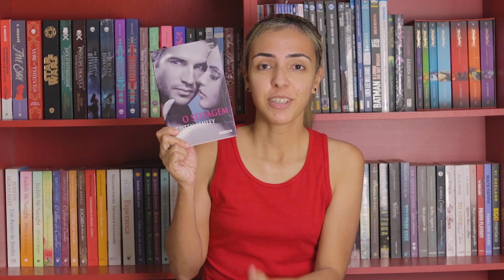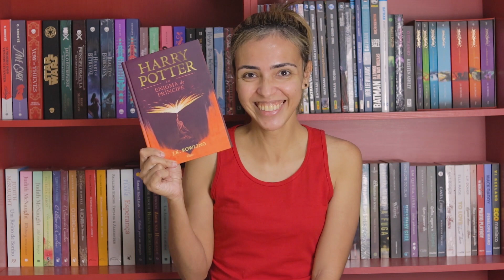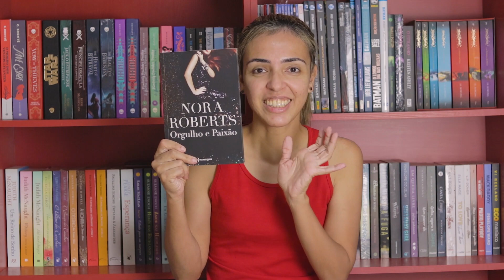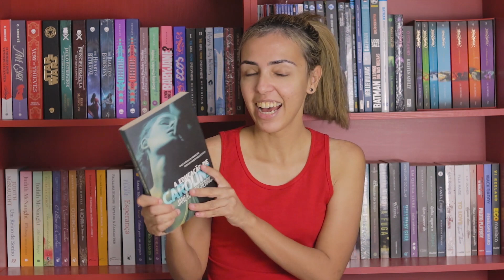PROGRAMA DE CASAL - BOOKTAG | Thayana Fontes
Oi, gente. Hoje eu vim responder a booktag "Programa de casal", eu fui marcada pela Tábata.

PERGUNTAS DA TAG:
1) Jantar à luz de velas: seu casal preferido
2) Filme abraçadinho: sua adaptação cinematográfica favorita
3) Viagem com amigos: uma amizade na literatura que vocês gostaria de viver
4) O presente perfeito: livro que você gostaria de ganhar
5) Café na cama: o romance mais amorzinho da sua estante
6) Champanhe com morangos: um livro que fez a temperatura subir
7) Planos para o futuro: lugar de viagem dos seus sonhos
8) Declaração de amor: quote romântico favorito

Faça suas compras na Amazon através do link e ajude o canal: